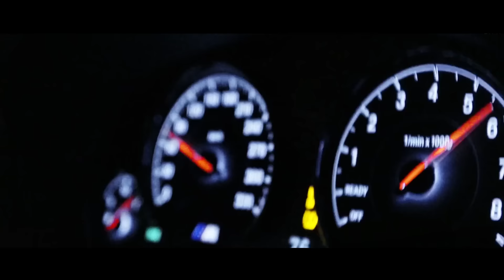DillanPonders - PLANET PONDERS (Prod. Dutch Revz)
®️ GANGSTER SQUAD - Music channel, mostly includes gangster music, hip-hop, rap, trap, and dope remixes. Hot fresh premieres from the best rappers.

🎵 DillanPonders - PLANET PONDERS (Prod. Dutch Revz) | CAR VIDEO
🎫 The premiere of the track "PLANET PONDERS" took place 2019